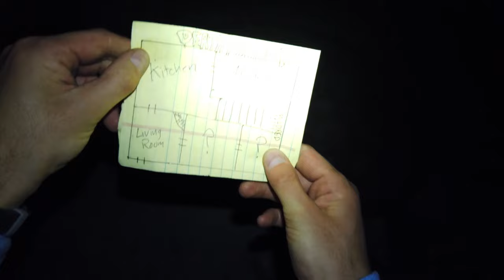Deadstream - Official Trailer (2022) Joseph Winter, Melanie Stone, Jason K. Wixom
Check out the fun, creepy trailer for Deadstream, an upcoming horror-comedy starring Joseph Winter, Melanie Stone, and Jason K. Wixom.

Deadstream follows a disgraced internet personality who attempts to win back his followers by livestreaming one night alone in a haunted house. But when he accidentally pisses off a vengeful spirit, his big comeback event becomes a real-time fight for his life.

Deadstream, directed by Vanessa and Joseph Winter, premieres on Shudder on October 6, 2022.